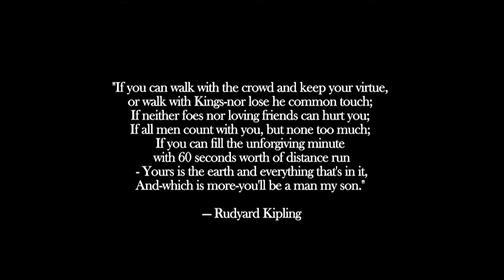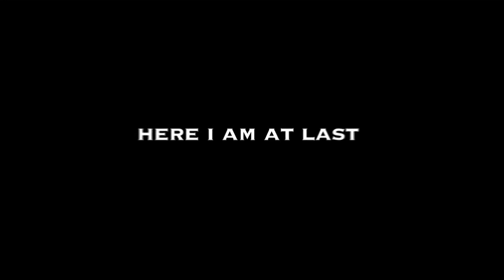Prolyphic Records Presents: TONRU - "HERE I AM AT LAST" Music Video Premier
Director/Editor: Israel Massallo
Location: Oakland, CA

East coast bred rapper TONRU a.k.a. Anthony Russo, performs his single "Here I Am At Last."